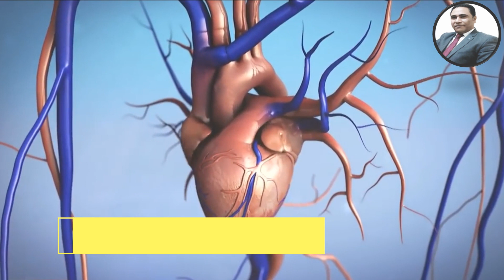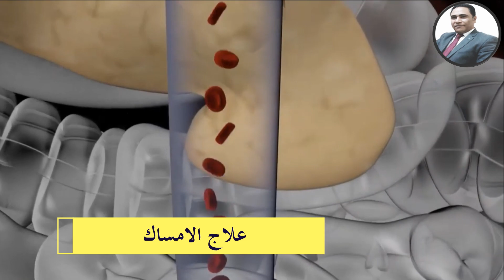اشرب الزيتون على معدة فارغة وبعد7 أيام هذا ما سوف يحدث لجسمك وفق أحدث الدراسات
لعل من أشهر الأسئلة في عالم الصحة ما هي فوائد زيت الزيتون وما هي فوائد زيت الزيتون على الريق، وما هو  لأن الجميع يرغب بالحصول على زيت الزيتون البكر الممتاز افضل زيت زيتون ومن المعلوم وفق احدث الدراسات أن زيت الزيتون لديه قدرة عجيبة في شفاء الكثير من الأمراض والمشكلات الصحية، حيث أكدت بعض الابحاث أن زيت الزيتون للوجه مفيد جدا للتخلص من مشكلات البشرة وحب الشباب، كما تطرقت دراسات أخرى إلى زيت الزيتون للبشرة خاصة عند استعمال زيت الزيتون البكر إذ أن زيت الزيتون الأصلي له فوائد مذهلة خاصة عند استخدام زيت الزيتون والثوم وله دور مميز في تدليك الجسم بزيت الزيتون حيث أن دهن أجزاء الجسم بزيت الزيتون له فوائد صحية رائعة خاصة المساج مع زيوت فعالة أخرى خاصة بالتدليك والمساج

وفي هذا الفيديو سنتعرف على
فوائد زيت الزيتون الصحية حيث يعتبر زيت الزيتون عنصر أساسي في مطابخ العالم عامة، حيث يستخدم في العديد من المجالات، منها: الطبخ، والتجميل، والعلاج، ويتميز بغناه بالعديد من المركبات والأحماض الدهنية المهمة، وبناءً على ذلك فهو يزود الجسم بالعديد من الفوائد العظيمة، يَحتوي زيت الزيتون البكر على الكثير من العناصر الغذائية المفيدة للصحة؛ فهو يَمتاز باحتوائه على مواد مضادة للأكسدة والالتهابات، بالإضافة إلى الكثير من المُغذّيات النباتية وأحماض الهيدروكسي، كما تحتوي ثلاثة أرباعه على الدهون على شكل أوميغا 9 وحمض الأوليك، ويعتبر زيت الزيتون مَصدراً جيّداً لفيتامين E، وفي هذا المقال نقدم لكم فوائد زيت الزيتون للجسم قبل النوم، نتمنى أن تعجبكم وتطبقوها:

1- من فوائد زيت الزيتون  للجسم قبل النوم أنه يحافظ على شرايين الجسم، ويمنحها مزيداً من المرونة، ويمكن استخدامه من خلال تناول ملعقة كبيرة منه يومياً قبل النوم.

2- يخفض نسبة الكولسترول الضار في الجسم، كما يمنع عملية أكسدة الخلايا؛ لاحتوائه على مادة البوليفينول.

3- من فوائد زيت الزيتون للجسم قبل النوم أنه يساعد على فقدان الوزن، إذ يمنح الإنسان شعوراً بالشبع، وبالتالي يقلل كمية الطعام المتناول.

4- يقي من الإصابة بالسكتة الدماغية، وتحديداً للكبار في السن؛ لاحتوائه على حمض الأوليك.

5- يحافظ على صحة القلب، إذ ينظم معدل ضرباته، كما يحميه من الإصابة بالعديد من الأمراض، مثل: النوبة القلبية، والذبحة الصدرية.

6- يساهم في علاج مشاكل البشرة المختلفة، والتي تتمثل في: البثور، وحب الشباب، والرؤوس السوداء، ويمكن استخدامه من خلال مزج ملعقة كبيرة من زيت الزيتون مع ملعقة كبيرة من الملح في وعاء، ووضع المزيج على المنطقة المصابة مع التدليك برفق مدة عشر دقائق، ثمّ غسله.

7- يؤخر ظهور علامات الشيوخة، والتي تتمثل في: الخطوط حول العينين، وعلى الجبين، والخدود؛ لاحتوائه على مادة البوليفينول التي تقي الخلايا من عملية الأكسدة، وتحديداً خلايا الدم الحمراء.

8- يعالج حروق البشرة الناجمة عن أشعة الشمس، وذلك من خلال مزج ملعقة كبيرة من زيت الزيتون مع ملعقة كبيرة من الماء في عبوة زجاجية صغيرة، ثمّ وضع المزيج على أماكن الحروق.

9- يقضي على الخلايا السرطانية في الجسم، كما يوقف عمل ونمو الجينات السرطانية، وبالتالي يحمي من الإصابة بأمراض السرطان المختلفة.

10- يحافظ على صحة الذاكرة، ويقويها، كما يحميها من الإصابة بمرض الزهايمر الناجم عن التقدم في السن.

11- يرطب الشفاه، ويمنحها مزيداً من النعومة والنضارة، ويمكن استخدامه من خلال خلط ملعقة صغيرة من العسل مع ملعقة صغيرة من زيت الزيتون في وعاء، ووضع المزيج على الشفاه.

12- يحافظ على صحة الشعر، إذ يمنحه مزيداً من النعومة، واللمعان، كما يغذي فروة الرأس، ويرطبها.

13- يرطب القدمين، ويحميهما من الجفاف، وذلك من خلال مزج ملعقة كبيرة من عصير الليمون الطازج مع ملعقة كبيرة من زيت الزيتون في وعاء، ودهن المزيج على القدمين، وتحديداً الكعبين مع التدليك بحركات دائرية، وتكرار العملية بشكل يومي.

14- يحسن أداء الجهاز الهضمي، إذ يساهم في قتل الخلايا الضارة الموجودة فيه، كما يعالج الأمراض المختلفة التي تصيبه، والتي تتمثل في: عسر الهضم، والإمساك، والإسهال، وتقرحات المعدة، ومشاكل القولون.

15- من فوائد زيت الزيتون للجسم قبل النوم أيضاً يحد من مخاطر الإصابة بمشاكل العظام المختلفة، والتي تتمثل في: الترقق، وهشاشة العظام، والكسور، والروماتيزم.